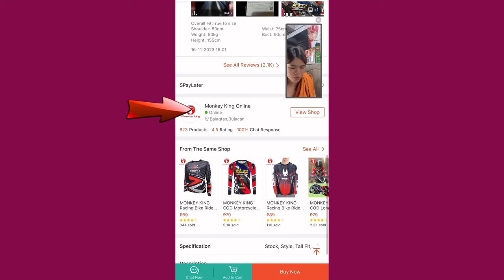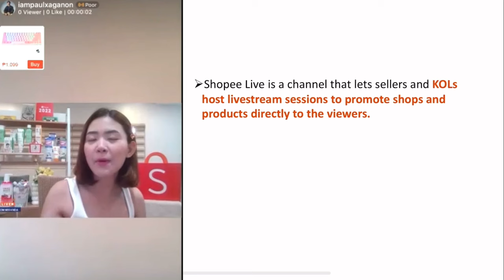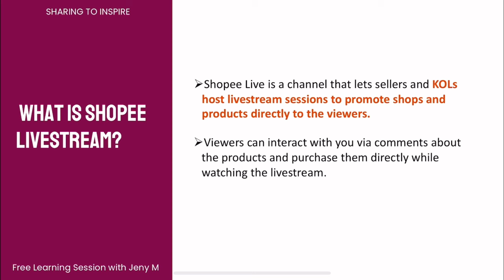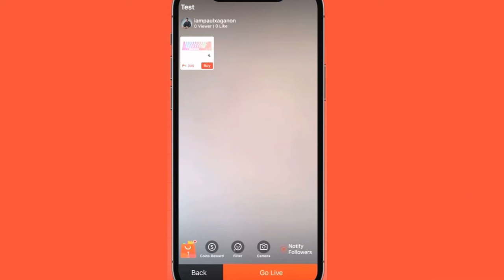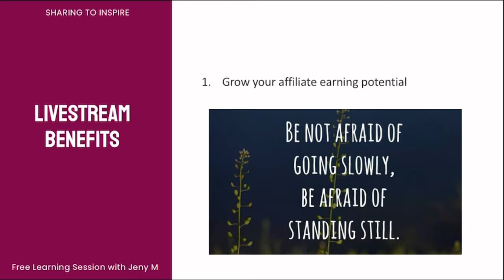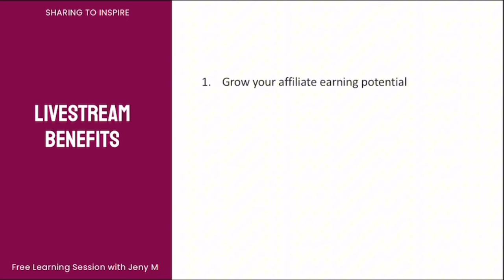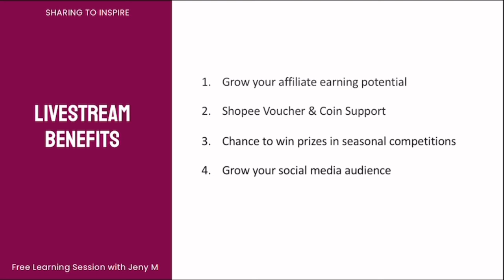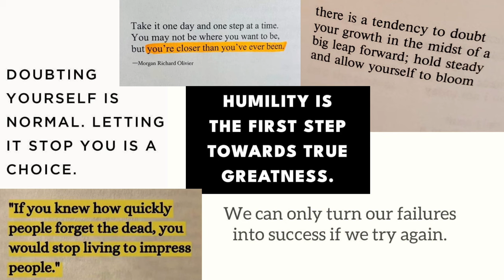Paano mag Livestream as Shopee Affiliate? Earn at Home Opportunity | Legit Affiliate Business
2. Provide the information needed & submit
3. Wait for Shopee's approval then start your Affiliate Business

PS.
1. Results is the name of the Game! – Kahit ubusin mo pa lahat ng tutorials kung hindi ka gagalaw, hindi ka aabante.
2. Beware of your Mindset! – It’s either tutulungan ka nyang maabot ang pangarap mo or nanakawin nya ang pangarap mo.
3. If you read or hear something good, write it down!

Sincerely & Love,
Jeny M